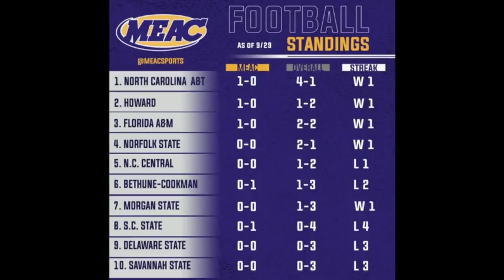2018 MEAC Football: Bethune Cookman Wildcats vs Savannah State Tigers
September 289, 2018 MEAC Football: Bethune Cookman Wildcats vs Savannah State Tigers.